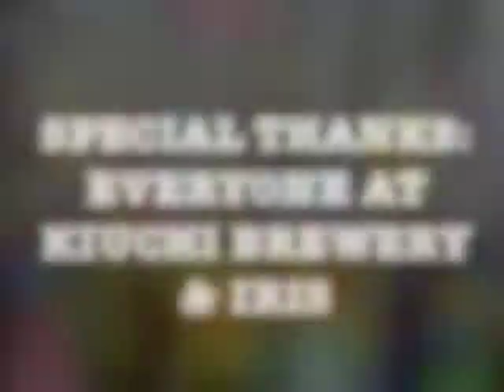La Mano Fria X New York Cuisine & Nest Beer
La Mano Fria's experimental gum tape & paint art piece showcased at the New York Cuisine, managed by Kiuchi Brewery (Hitachino Nest Beer). This limited 2 month restaurant in the mountains of the Ibaraki area of Japan features the ex-NYC Mandarin Hotel chef, Noriyuki Sugie along with pottery artist Casey Staub. La Mano Fria was commissioned to create panels of art for display that reflected his interpretation of NYC and New York Cuisine. The art piece took 2 days to make. Special thanks to photos and video by Iris.